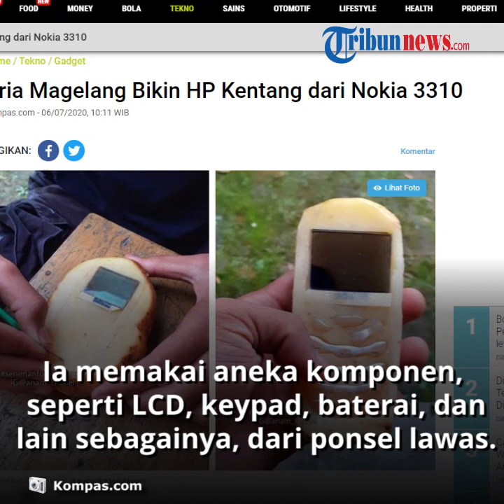Sempat Viral di Media Sosial, Ini Alasan Pria di Magelang Bikin HP Kentang dari Nokia 3310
TRIBUN-VIDEO.COM - Pernah mendengar frasa handphone ( HP/hape) " kentang"? Istilah tersebut biasanya dilontarkan oleh pengguna yang berkeluh kesah, tentang kinerja hardware sebuah ponsel.

Selain itu, HP kentang juga biasanya dipakai sebagai ejekan, guna menyindir smartphone yang mengusung spesifikasi rendah, atau tidak bisa menjalankan aneka game kekinian, seperti PUBG Mobile, Modern Combat, atau Assasin's Creed Identity.

Meski hanya sekadar istilah, siapa sangka ternyata ada seseorang yang membuat HP dari kentang sungguhan.

Ialah Khoirul Anam, pria asal Magelang, Jawa Tengah yang beberapa waktu lalu sempat viral di jejaring sosial Facebook, lantaran postinganya menampilkan sederet penampakan HP yang memang dibikin dari kentang.

Anam, begitu panggilan akrabnya, memutuskan untuk membuat HP kentang, karena teman-temannya sering mengejeknya ketika berkumpul bersama.

 Di momen seperti itu, tak jarang ia mendapatkan lontaran kata-kata umpatan "HP kentang" lantaran ponsel yang dimilikinya tidak bisa dipakai untuk bermain game bersama kerabatnya.

"Ketika berkumpul bersama teman saya yang sedang asyik main game, saya biasanya melamun karena mau install (pasang) game memorinya malah penuh," ujar Anam ketika dihubungi KompasTekno, Kamis (25/6/2020) lalu. "Lalu, ada satu teman yang menyahut 'dasar HP kentang'," tambah Anam

HP yang dibuat Anam sendiri tidak murni sepenuhnya dari kentang. Ia mengandalkan aneka komponen, seperti LCD, keypad, baterai, dan lain sebagainya, dari ponsel lawas yang pernah ia gunakan sebelumnya, yakni Nokia 3310.

Kentang yang ia dapat lantas diukir dan digabungkan sedemikian rupa dengan aneka komponen ponsel yang sempat populer di tahun 2000-an tersebut.

 Proses ini, menurut Anam, hanya memakan waktu sekitar 10 menit.

Meski demikian, jauh sebelum proses pengukuran dan perakitan HP kentang berlangsung, ia mengaku kesulitan untuk mencari kentang yang cukup besar.

Sebab, dimensi Nokia 3310 juga terbilang cukup besar dan tebal. "Bikin HP kentang hanya 10 menit karena kebetulan saya punya Nokia 3310.

Kesulitannya justru mencari kentang yang cocok, karena ponsel itu ukurannya besar," jelas Anam.

Kendati seperti ponsel sungguhan, Anam mengaku membuat HP kentang hanya untuk lelucon semata.

Artinya, ponsel tersebut tidak benar-benar menyala sebagaimana seperti perangkat seluler pada umumnya.

"Bikin HP kentang untuk lucu-lucuan saja, sebenarnya bisa kalau (kentang) dibuat menjadi casing ponsel dan HP-nya berfungsi seperti biasa, tapi kentangnya (nanti) beberapa jam bakal jadi hitam (membusuk)," ujar Anam berkelakar.

Sayangnya, Anam tidak bisa menyimpan ponsel mainan tersebut lama-lama. Sebab, nasib  murung melanda sang kentang.

"Kentangnya (sekarang) sudah dimasak sama ibu saya," kata Anam sembari tertawa.

Dalam beberapa waktu ke depan, Anam membocorkan bahwa ia berniat untuk membuat satu HP unik lagi, yakni iPhone yang terbuat dari buah apel.

 "Rencana mau bikin iPhone, tapi (sekarang) lagi mencari apel dengan ukuran yang besar," pungkasnya.

Artikel ini telah tayang di Kompas.com dengan judul "Pria Magelang Bikin HP Kentang dari Nokia 3310",
Penulis : Bill Clinten
Editor : Reska K. Nistanto